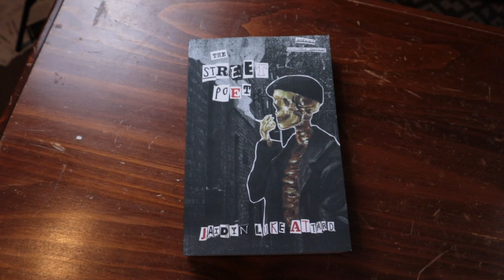I Wrote A Poetry Novel | The Street Poet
Months of finger cramps and headaches, thousands of pages, kilometres of ink, one stolen laptop and the loss of my sanity. Sacrifice for art. And here it is: my debut novel. The Street Poet: The Journals of a Paranoid Man is out now in paperback for your reading pleasure, or displeasure.

I will continue to document my life as a writer in Melbourne. I'm learning every day, and I want to keep a record of that.

LAUNCHING TOMORROW: The Street Poet Documentary (the making of a novel)